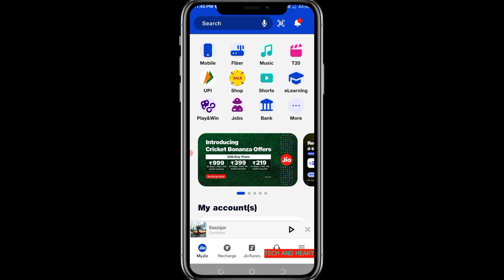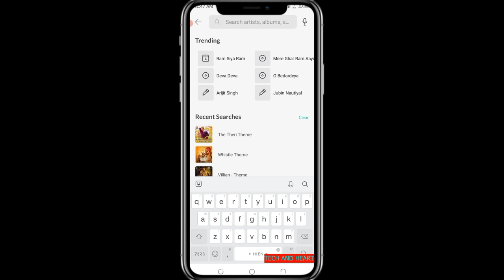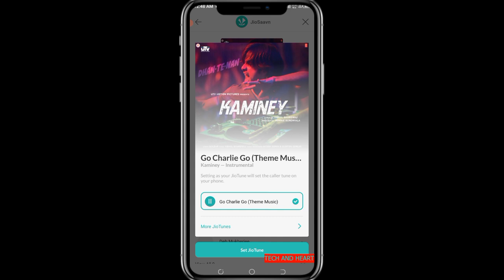Top 5 Attitude Jio Tune | Best Attitude jio Tunes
Top 5 Attitude Jio Tune | Best Attitude jio Tunes | viral jio tune

Thanks and love